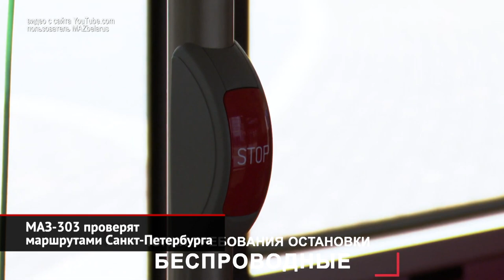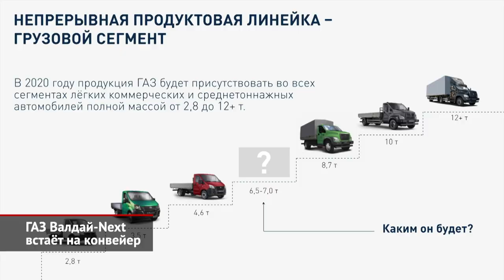МАЗ-303 проверят маршрутами Петербурга. ГАЗ Валдай-Next встаёт на конвейер | Новости с колёс №1051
В течение ближайших пяти месяцев на одном из центральных маршрутов Санкт-Петербурга будет курсировать новейший автобус МАЗ-303. Если техника понравится перевозчику, то северная столица закупит новинку в большом количестве. МАЗ-303 — это принципиально новое поколение минских автобусов. Чтобы подчеркнуть новизну, дизайнерам дали полную свободу действий. Так, в передней части крыши появился эффектный ромб, который напоминает горб зубра, символа Республики Беларусь. Конструкторам тоже позволили разгуляться: от второго поколения пассажирских машин остался только задний портальный мост марки ZF! Полностью новый каркас, выполненный из коррозионно-стойкой стали, построен по принципу «колец-шпангоутов» — так сейчас строят автобусы все европейские марки.

Модель Валдай с заводским индексом 3310 присутствовала в гамме марки ГАЗ с 2004 по 2016 год. Но затем рынок сделал ставку на более современный ГАЗон-Next. С этого момента капотный Next стал единственной моделью марки ГАЗ среднего тоннажа. Но скоро ситуация изменится: осенью на конвейер встанет бескапотный Валдай-Next.